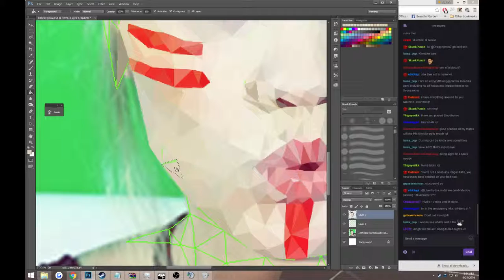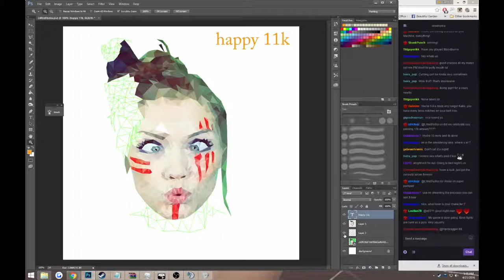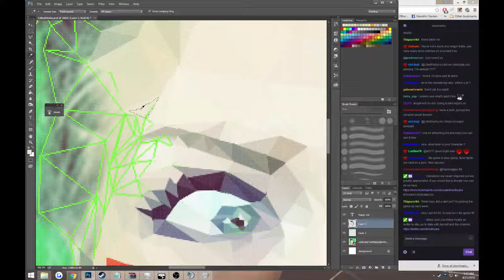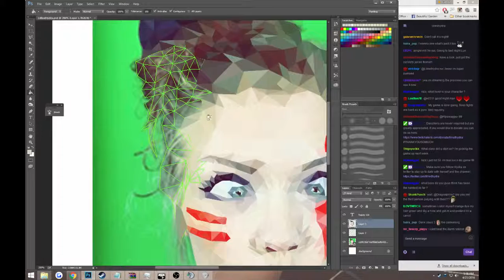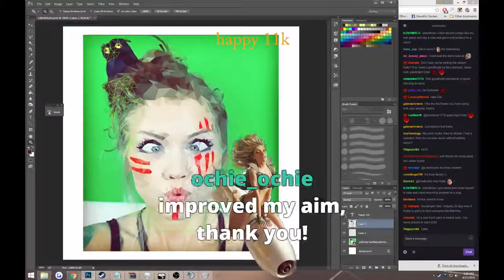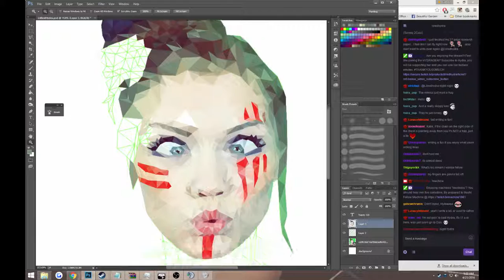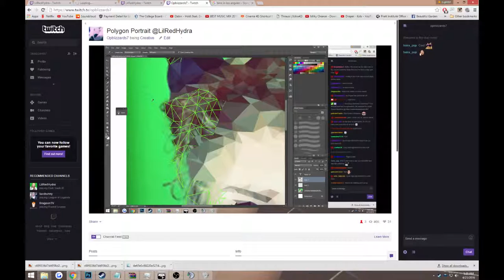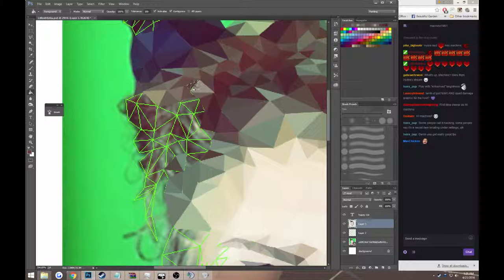Polygon Portrait of LilRedHydra (Part 17)